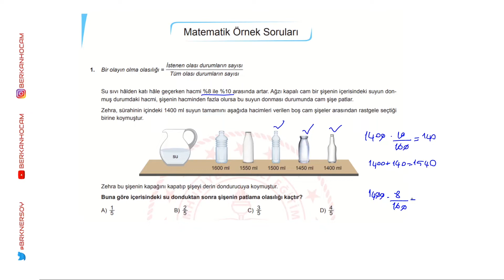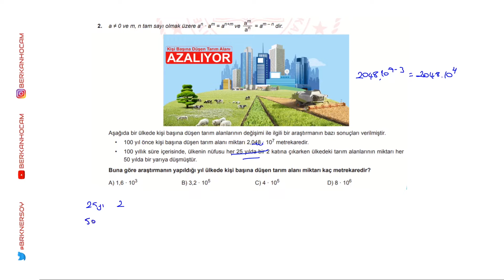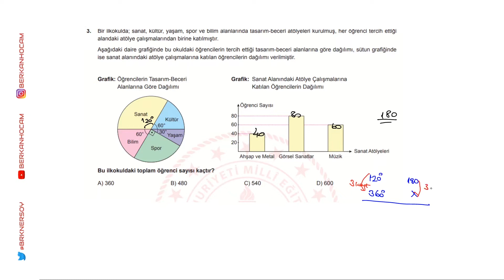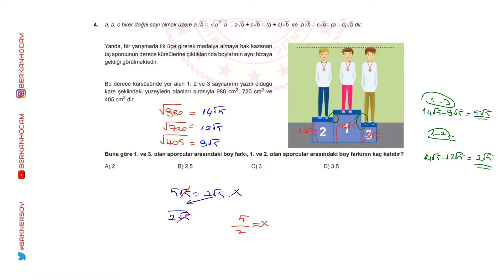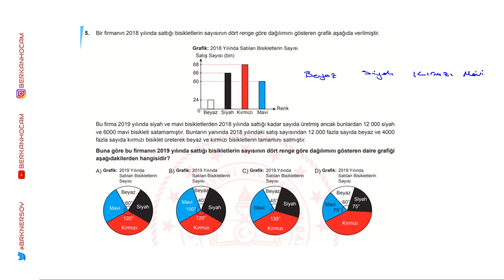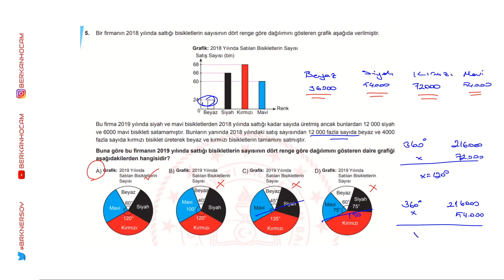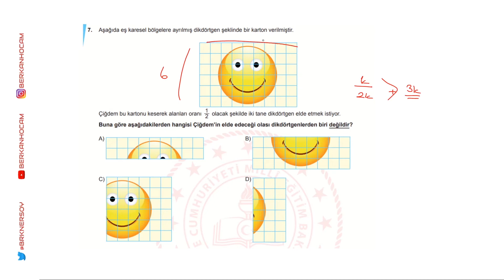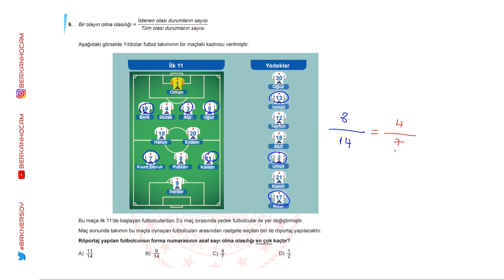Aralık Ayı Örnek Matematik Soruları 2020 LGS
Arkadaşlar Merhaba,
Bu videomuzda  Aralık ayına ait matematik örnek sorularını çözdük.
Umarım videomuzu beğenmişsinizdir,
Videolarımızı begenerek ve yorum bırakarak duyarlılık gösterdiğiniz için teşekkür ederim.